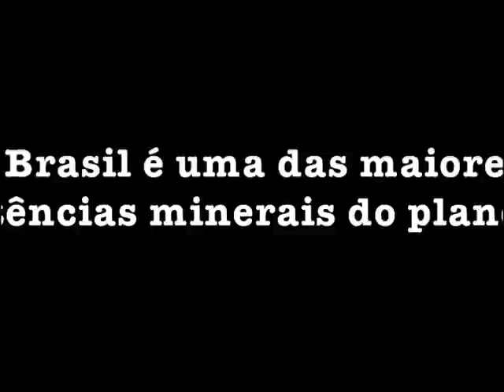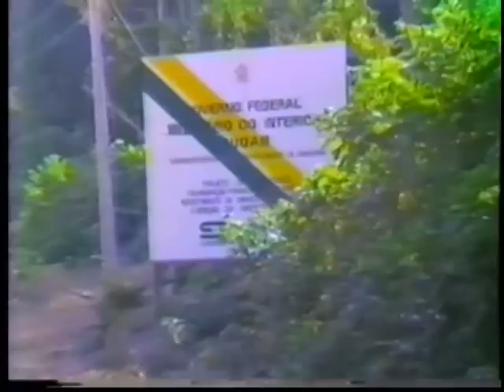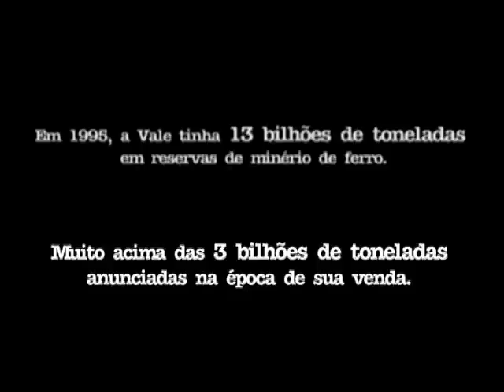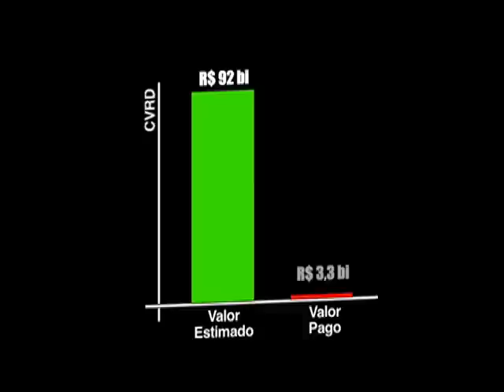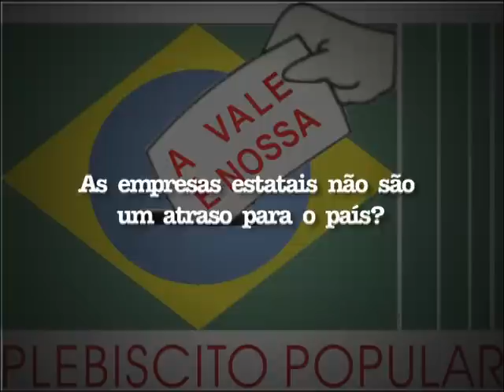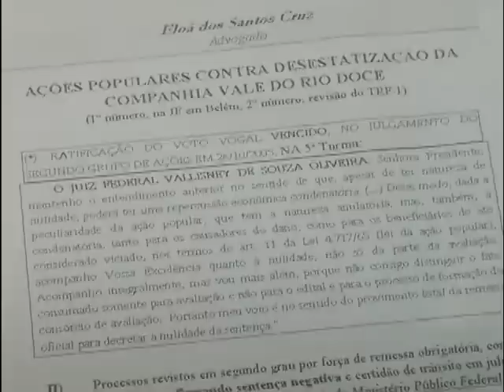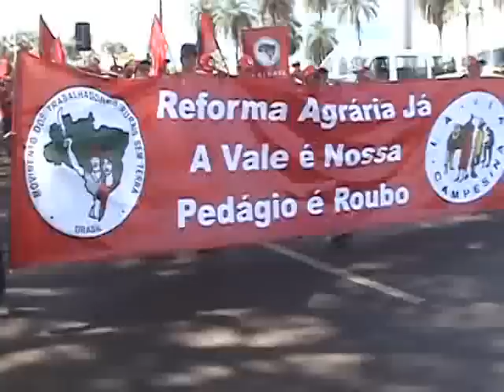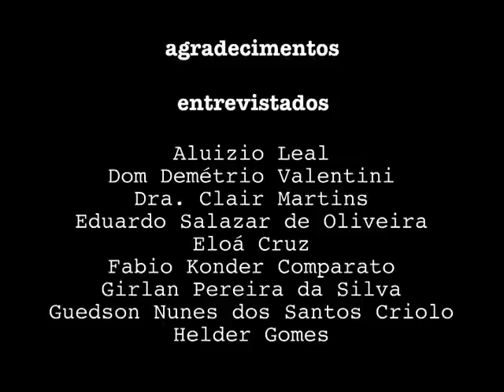A Vale é Nossa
Documentário produzido para a campanha A VALE É NOSSA, mostra o crime de lesa pátria patricado pelo governo Fernando Henrique Cardoso com a privatização da Vale, sua formação e a necessidade de se retomar o patrimônio brasileiro.